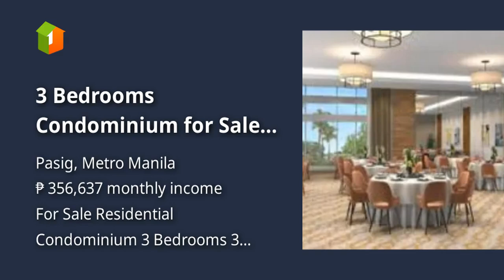3 Bedrooms Condominium for Sale in Pasig City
3 Bedrooms Condominium for Sale in Pasig City